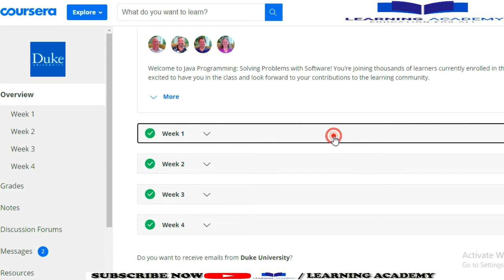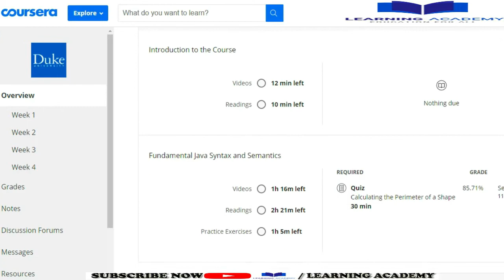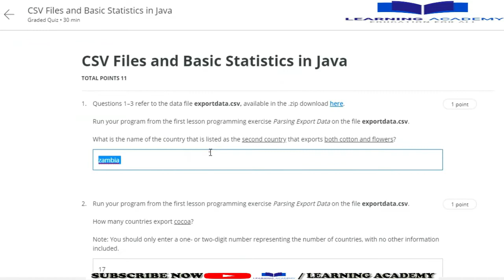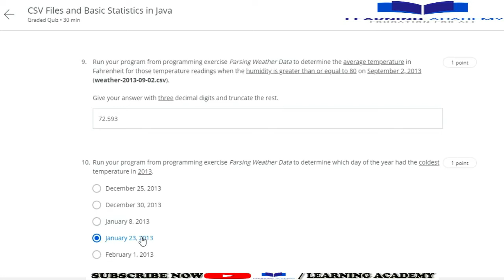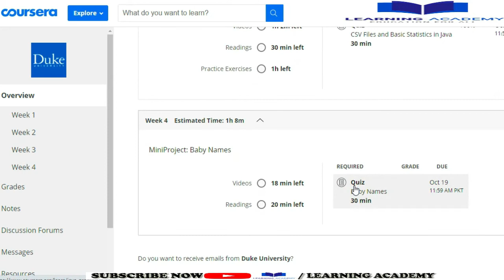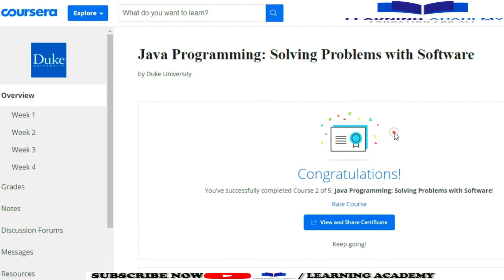Java Programming: Solving Problems with Software Coursera Quiz Answers, Week (1-4) All Quiz Answers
You audit this course free on coursera but if you want certificate you will pay certificate fee or you can easily apply for coursera financial aid to get this course & certificate for free.
Course Name: Java Programming: Solving Problems with Software
Offered By: Duke University
Available At: Coursera